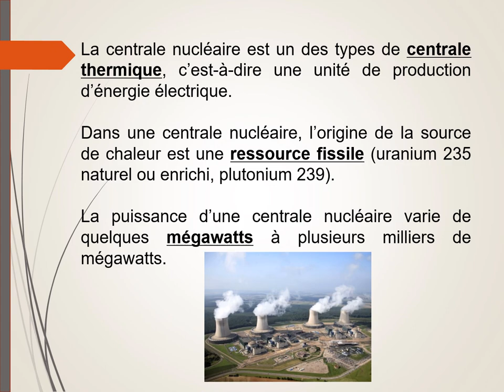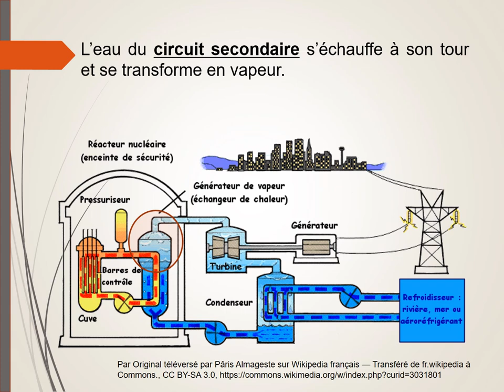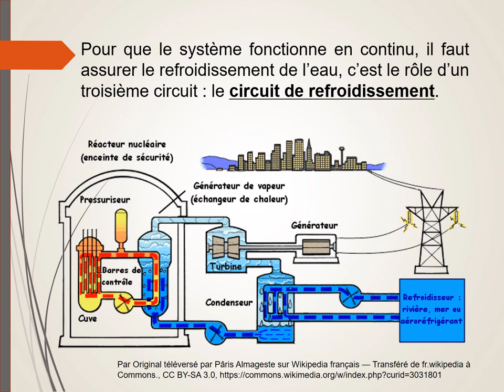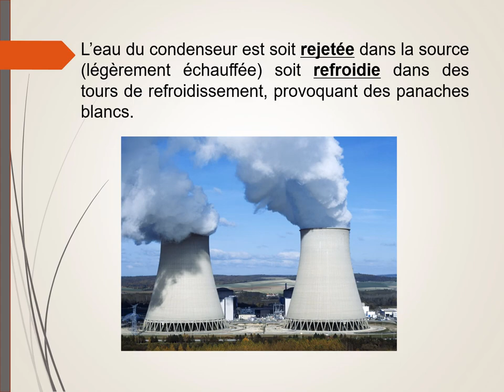La centrale nucléaire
Description d'une centrale nucléaire.
Principe de fonctionnement.